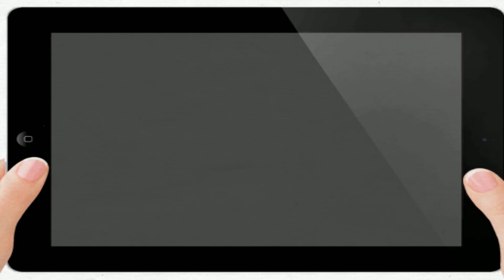Welcome To The Carpet Cleaning Pro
Are your carpets, upholstery and hard floors in need of a professional clean? We can help...
We cover Rotherham, Barnsley, Doncaster, Worksop, Chesterfield and more...

Services Available:
Carpet Cleaning
Upholstery Cleaning
Mattress Cleaning
Tile and Hard Floor Cleaning
End of Tenancy Carpet Cleaning